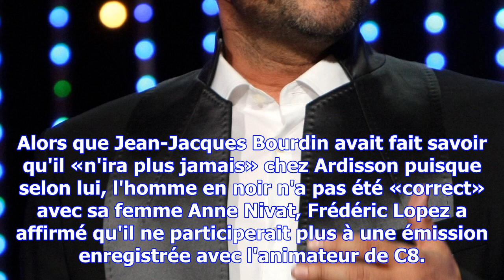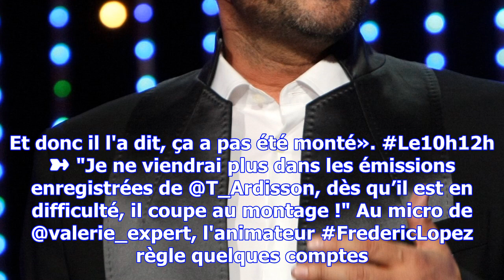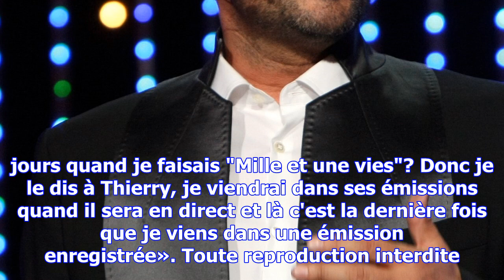Frédéric lopez dénonce les méthodes de thierry ardisson dans salut les terriens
Frédéric Lopez a attaqué Thierry Ardisson et le montage de «Salut les terriens» qui «ne veut rien di...